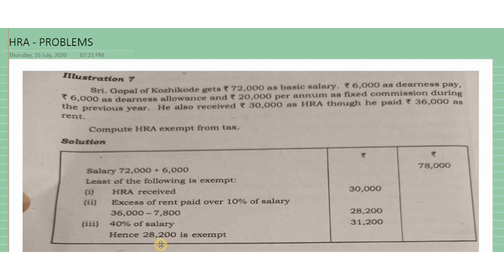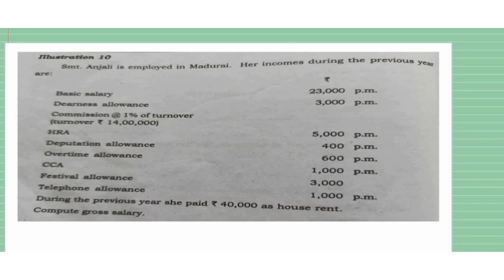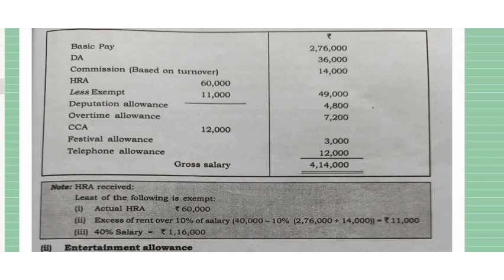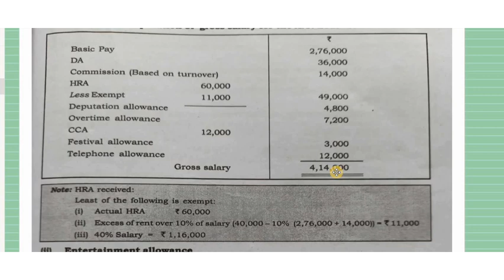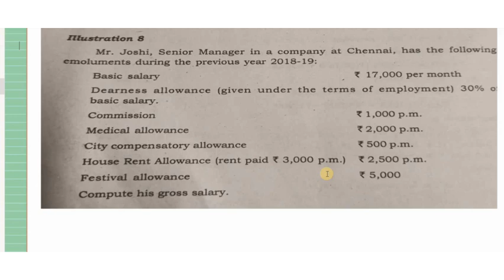HRA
Problems - Income from Salary